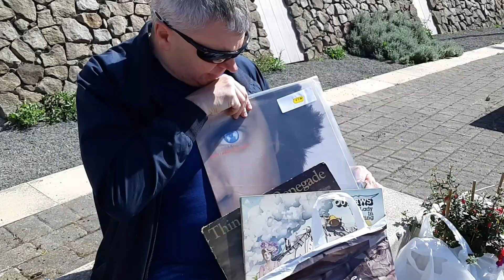Riverside may 2019